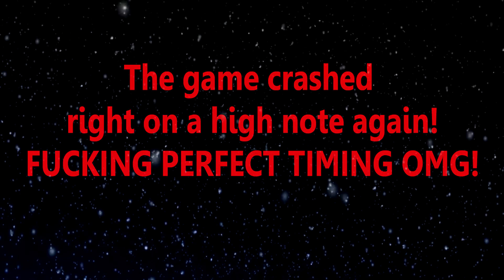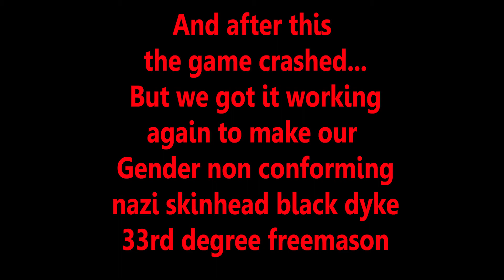Emulation Christmas Special: 2 Nuts And No Cracker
So here it is! Christmas holidays are here and the Happy New Year is near! We (me and my partner in crime, or I am his partner in crime like he always says) have made a special video to close this 2018 year and we felt that this year was quite amazing and we already can't wait to see you back here in 2019!

But most importantly as this is truly a Christmas special, we want to wish all of our viewers and everybody a Merry Christmas, keep your families safe, stay safe, enjoy some of the more quiet and nice time, relax, stretch yourselves and watch our video that we made for huge love we have for games, gamers and fans! We are pleased to bring you this and hopefully you will like it too! We are grateful for every view, comment, like etc. Have yourself a great Christmas folks!